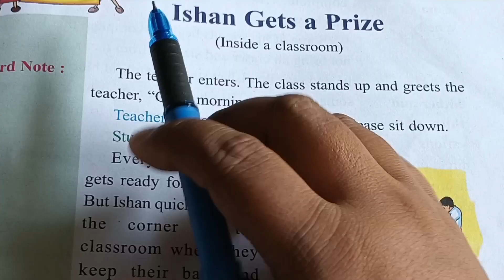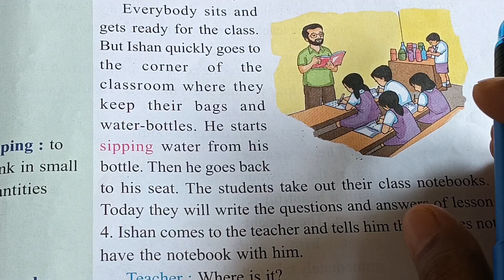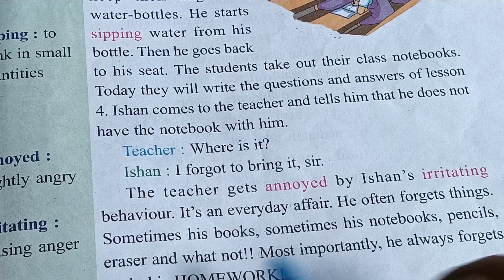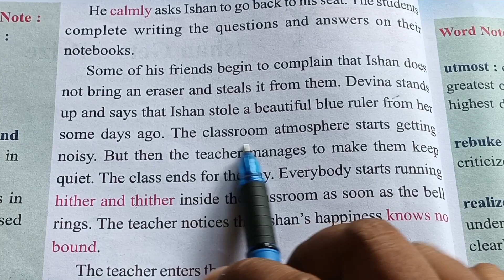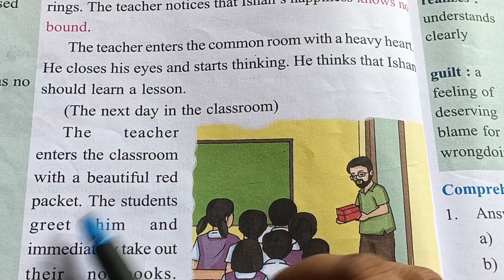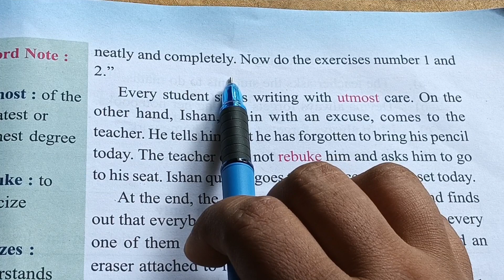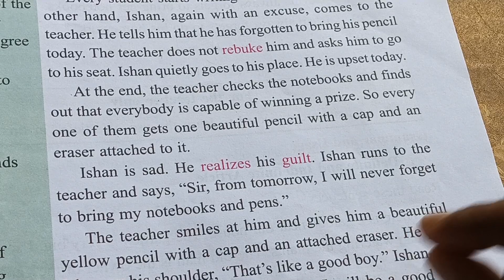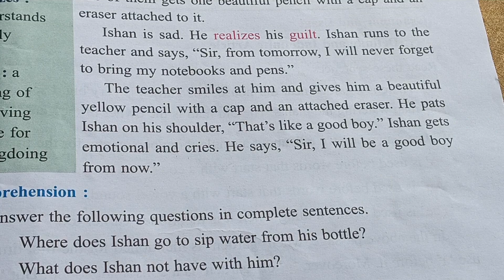Ishan Gets a Prize|Lesson 9|Class4 English|TS Gyan|Tanbins Vlog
Ishan gets a Prize/Lesson 9/Class 4 English/Explanation
You can ask your doubts❓ in comment box. ✍️✍️✍️
If you like the video please 🙏do like 👍and share the video with your friends and family.